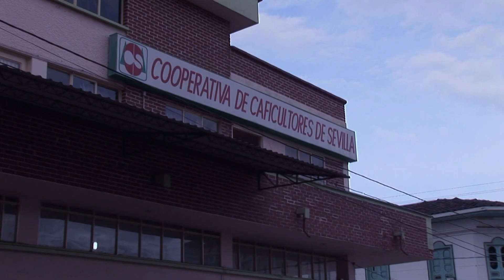Trailer UN DIA...UN CAFE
Una producción de J-FOX Imagen y DKe Alternativa Audiovisual. Documental hecho en honor de los hombres y las mujeres de Paisaje Cultural Cafetero, que cada día sacan adelante este renglón de la producción nacional.